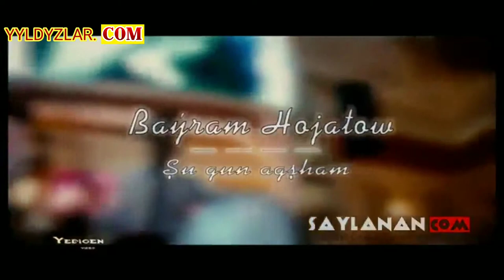Bayram Hojatow - Shu gun agsham barayynmy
▶  Bayram Hojatow  -  Sugun agsam barayynmy
  GELSIZEM  [ Production  ]  bilen bilelikde şekile geçirildi.
  We täze video klipleri, konsertlary we video ýazgylaryny size ýetirmek isleýär.
  Dostlarlaryňyz bilen paýlaşmany
 Like goýmany we bize agza bolmany unutmaň
 Elmidama Bizin Bilen Galin
 Mahriban Aydym Saz Soyjileri

 Bize Goşulyň:

 Vk.com